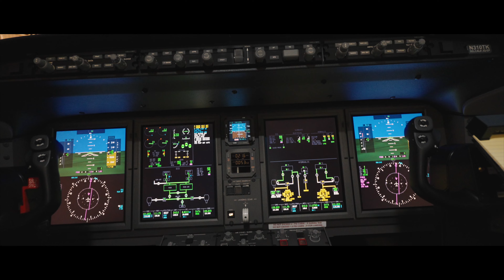Love at 30,000 Feet: Hope and Payne's Love Story - Private Jet Proposal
Welcome aboard for a heartwarming journey through the skies with Hope and Payne! This enchanting love story unfolds amidst the clouds as Payne, a dedicated private jet pilot, and Hope, a free-spirited traveler, find their destinies intertwined in the most unexpected way.